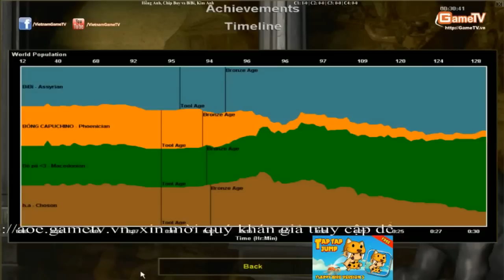Aoe Highlights, Trận đấu vượt khó quá hay của H.A và Chipboy96